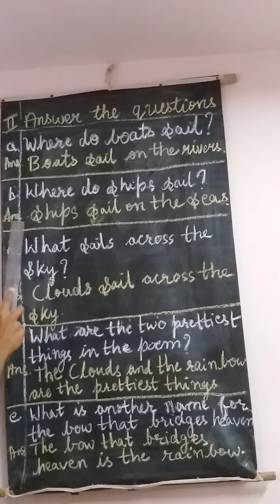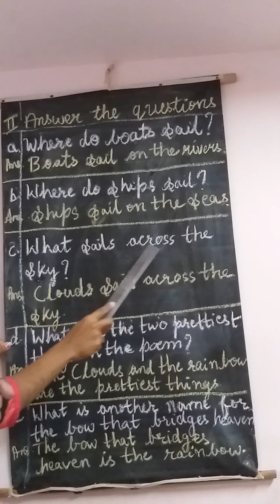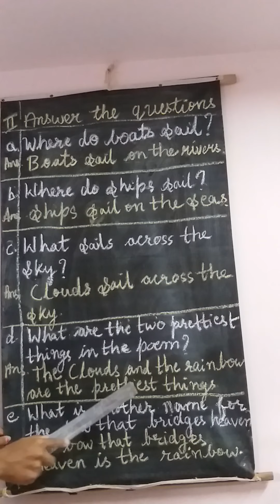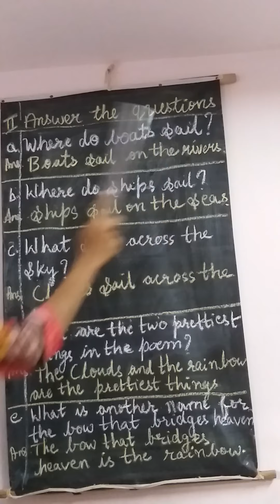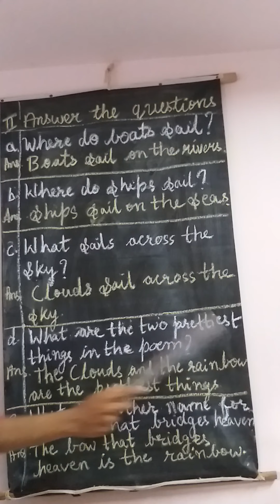The rainbow- question answers